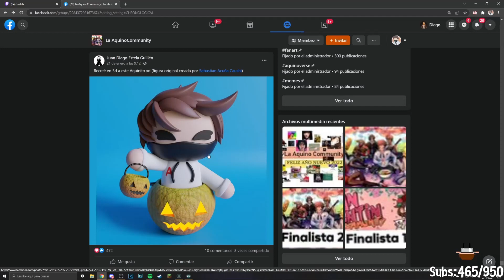AQUINO VA A VENDER NFT!!!